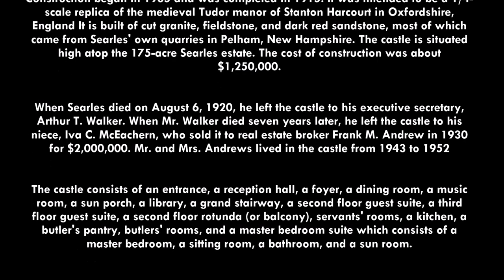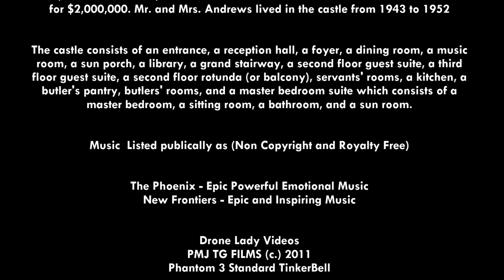Searles Castle - Windham, New Hampshire (Drone Lady)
Edward Searles was born on July 4, 1841. He was an interior and architectural designer, but his vast wealth he inherited from his wife Mary Francis (Sherwood) Hopkins, more than 20 years his senior, who he married in 1887. The assets of Mary Hopkins included 25% ownership of the Central Pacific Railroad, a large amount of real estate holdings in San Francisco, New York and Great Barrington and $30 million, all of which Edward inherited when Mary died in 1891. Edward spent the remaining 30 years of his life devoted to pursuing his love of architecture during which he financed many structures in New England in collaboration with architect Henry Vaughn. Edward Searles traced his ancestry to the Oxfordshire Harcourt family in England, so the castle was originally called Stanton Harcourt Castle since the design was based on the Stanton-Harcourt manor which once stood in Oxfordshire County, England. Built from 1905 to 1915.